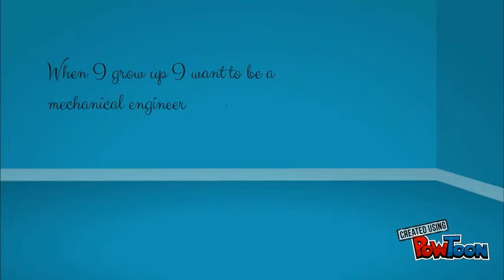Jemar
Kids' Scientist Club S.T.E.M. Mobile Labs proudly works with students in our After School LEGO Robotics, Coding, and Programming Clubs to learn coding and programming skills as well as LEGO and Terrapin Robotics, and creating fun projects along the way.  Coding and programming projects include video game, mobile app, website, animation, and videography design and development.  Enjoy this animation project created by students from Baggett Elementary!-- Created using PowToon -- Free sign up -- Create animated videos and animated presentations for free.  PowToon is a free tool that allows you to develop cool animated clips and animated presentations for your website, office meeting, sales pitch, nonprofit fundraiser, product launch, video resume, or anything else you could use an animated explainer video. PowToon's animation templates help you create animated presentations and animated explainer videos from scratch.  Anyone can produce awesome animations quickly with PowToon, without the cost or hassle other professional animation services require.